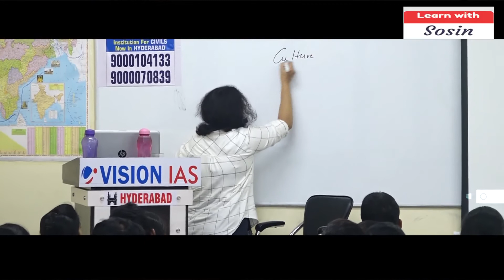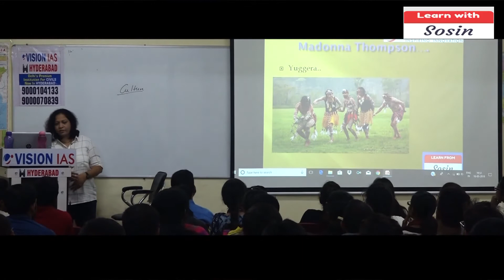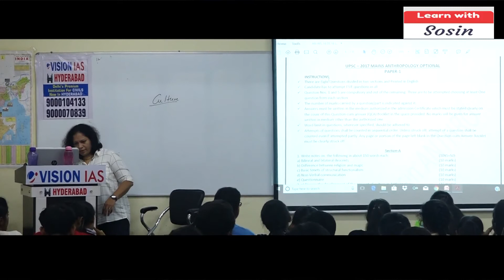ANTHROPOLOGY WORK SHOP BY SOSIN @ VISION IAS 16th MAY 2018.